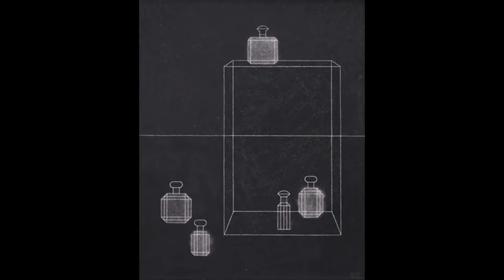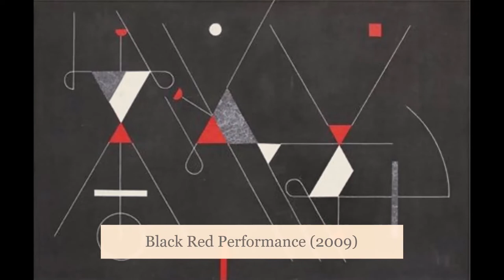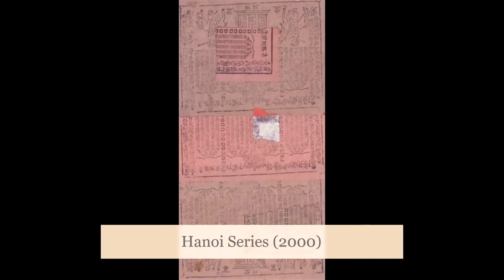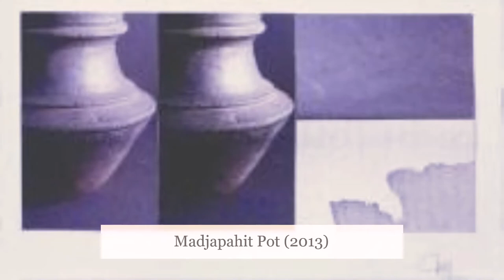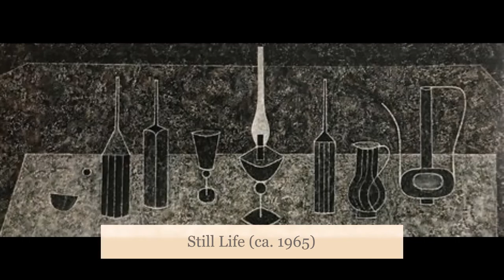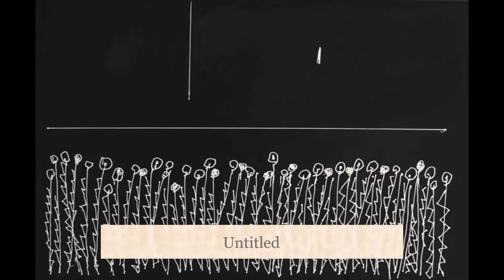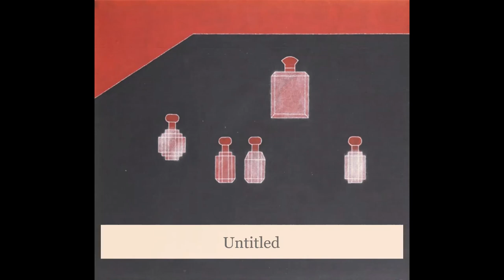Artwork by Arturo Luz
Arturo Luz is a Filipino printmaker, sculptor, designer, and founding member of the modern Neo-Realist school in Philippine art. Influenced by Modernist painters such as Paul Klee, he has worked in a variety of styles and techniques in varying degrees of abstraction to create playful geometric figures and forms. He was born on November 20, 1926 in Manila, Republic of the Philippines and went on to study at the School of Fine Arts at the University of Santo Tomas in Manila, the Art School of the Brooklyn Museum in New York, and at the Académie Grade Chaumière in Paris. In 1976, Luz became founding director of the Metropolitan Museum of Manila, a position he held until 1986. His international shows include the Philippine Cultural Exhibition held in New York in 1953, Arte de America y España in 1963, the 11th São Paolo Biennial in 1971, the Tokyo International Print Biennial in 1974, and the 8th British International Print Biennale in 1984. In 1997, he was named the National Artist in Visual Arts by the government of his home country.